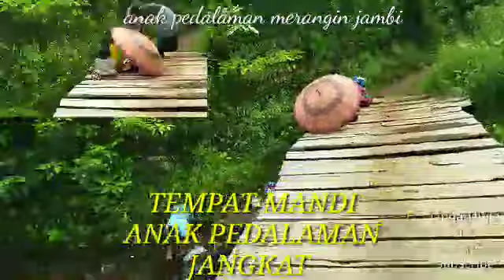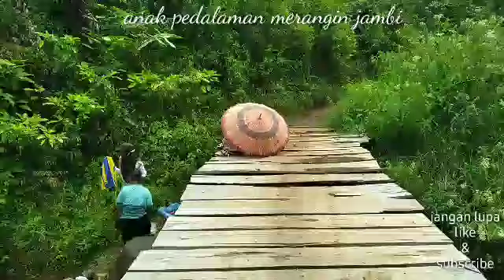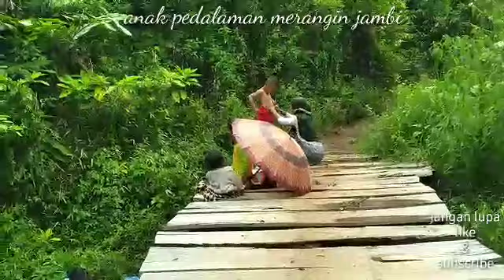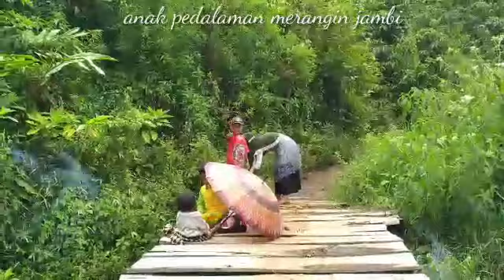suku anak dalam merangin jambi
Terimakasih buat sahabat youtube sudah berkunjung ke channel ini,
Channel ini berisi semua kegiatan sehari-hari,
Terimakasih
Ttd: raffi muhamad andira